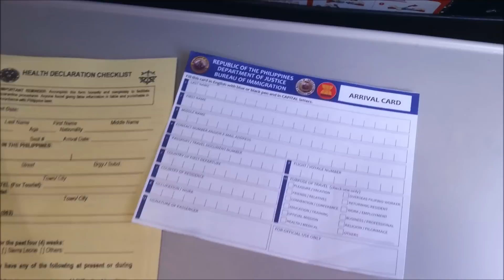AirAsia Philippines 에어아시아 기내식 에어아시아 필리핀타고 인천공항-마닐라-보홀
AirAsia Philippines
에어아시아 기내식 에어아시아 필리핀타고 인천공항-마닐라-보홀
Chicken adobo a la Mariles PHP200